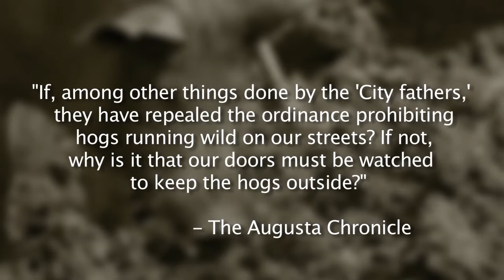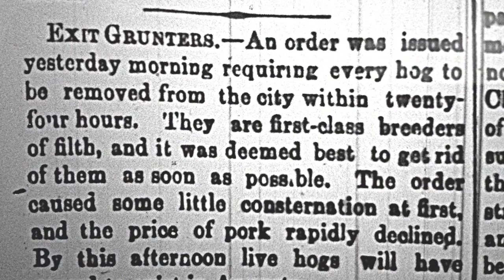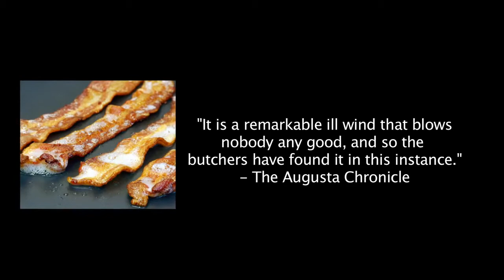Kirby's Augusta Hog Wild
The problems of Augusta today are many. But Augusta had problems in the 1800s, as well. And one of the main ones was wandering livestock. A strong agrarian tradition, mostly dirt streets and a tendency to get rid of all sorts of trash and refuse by dumping it into the Savannah River or Augusta Canal led our town to a rather lax standard of hygiene.
People began to resent living like pigs.